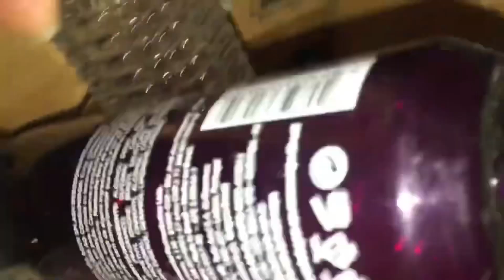PERFUMES QUE VOU ACABAR ESSE ANO